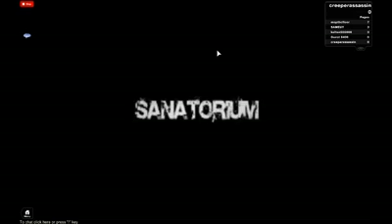the scariest game but at last the dread